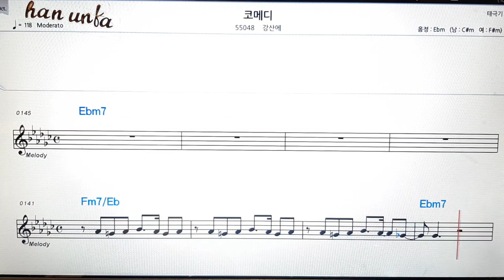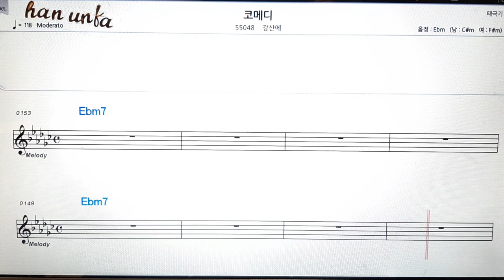코메디/강산에👍노래 반주, 코드 악보,가라오케💋Karaoke*Sheet Music*Chord*MR